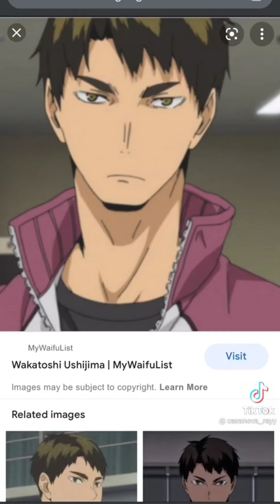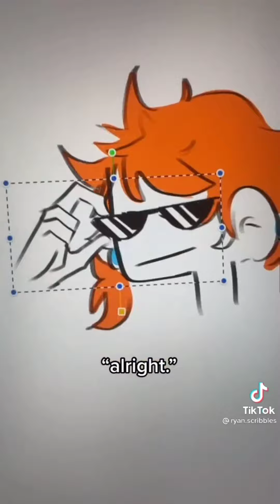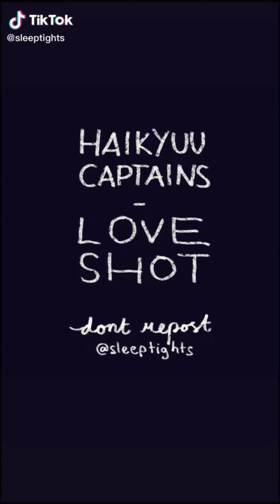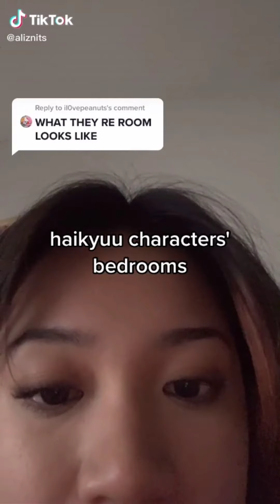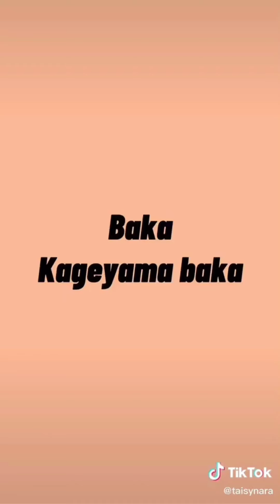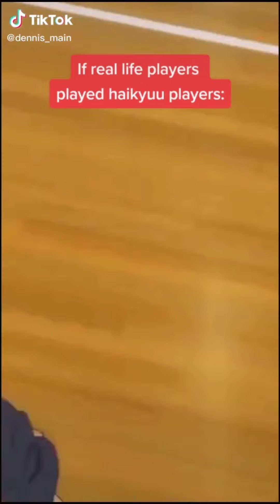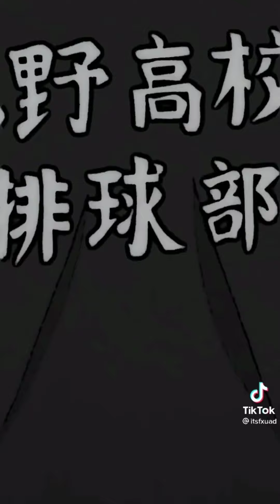Haikyuu TIk Tok's that Made Oikawa go to Nationals ✨